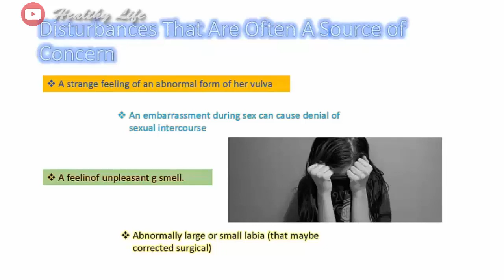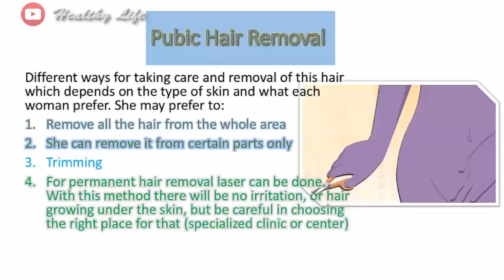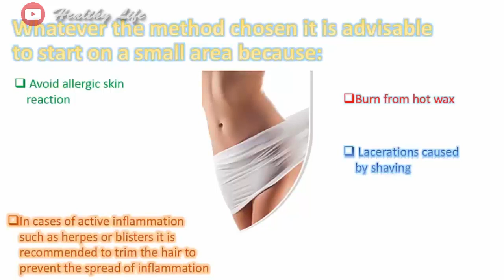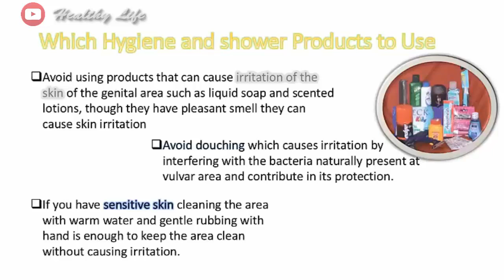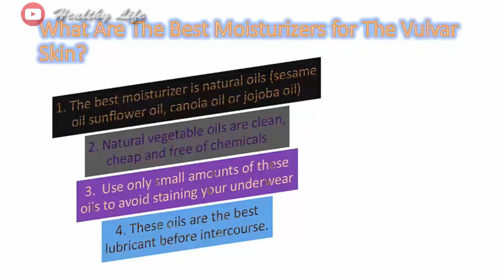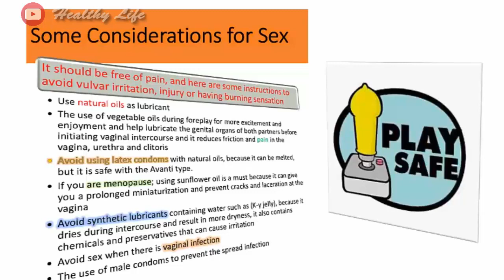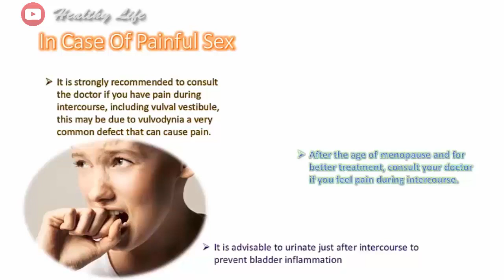From Pubes to Lubes : Any Ways to Keep Your Vagina Happy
There are many ways to lose a lot of weight fast.
However, most of them will make you hungry and unsatisfied.

If you don't have iron willpower, then hunger will cause you to give up on these plans quickly.
The plan outlined here will:

Reduce your appetite significantly.
Make you lose weight quickly, without hunger.
Improve your metabolic health at the same time.
Here is a simple 3-step plan to lose weight fast.

channel is such a channel which discusses the solution of various health problems in life and gives advice to stay healthy in life.
Besides, various health and Remedies tips are also given here regularly.
In a word, LIFE CARE will teach you how to take care of your life.

It is said that, health is wealth and good health is the root of all happiness.
Therefore,  to enjoy the most PRECIOUS GIFT on earth, importance of staying healthy is immense.
To get the necessary advice and tips for your healthy life and take care of it properly.